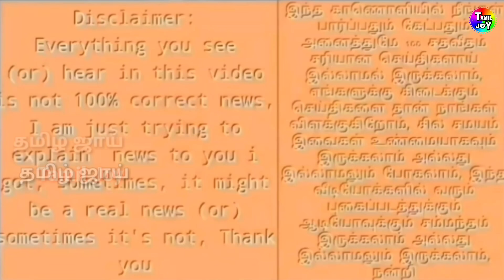18 வது ஓவர் | ஹெல்மட்டை எறிந்த தோனி | திடுக்கிடும் அதிர்ச்சி சம்பவம் | CSK vs SRH Match 18 th Over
SRH Try To Win With Turning Point Against CSK vs SRH Match 18 th Over But Dhoni Make Different Decision With Angry On His Team Mate Incident
18 வது ஓவர் | ஹெல்மட்டை எறிந்த தோனி | திடுக்கிடும் அதிர்ச்சி சம்பவம் | CSK vs SRH Match 18 th Over Video